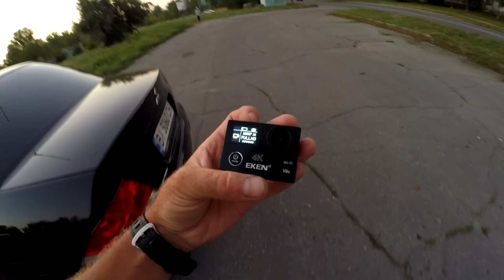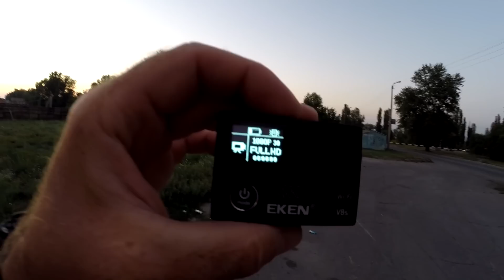EKEN V8s | Хорошая экшн-камера со стабилизацией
Канал посвящен рыбалке и всему что с ней связанно.
В приоритете спиннинговая ловля хищной рыбы, такой как судак, окунь, щука, сом.
Не редко бывают рыбалки и на мирную рыбу такую как плотва, карась. Зимняя тема в основном посвящена плотве.

Рыбалка в Кременчуге и его окрестностях , река Днепр. Канал о рыбалке. Рыбалка онлайн. Рыбалка - лучший психолог.